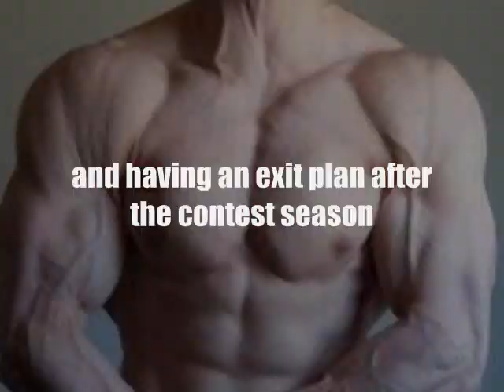Team 3DMJ's Natural Bodybuilding Online Webinar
Join Team 3DMJ for their Online Natural Bodybuilding Webinar where they will be discussing scientifically sound techniques to contest preparation, weight training, cardio, posing and an interactive Q & A. Dont miss this event scheduled for 12/04/10 12pm PST.